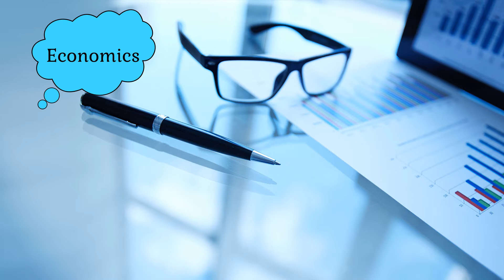Introduction to my upcoming Videos.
This is Introduction to my upcoming YouTube videos series related to various topics ranging from fields of Economics, Finance, Entrepreneurship, Investment, Money and banking and Much more.